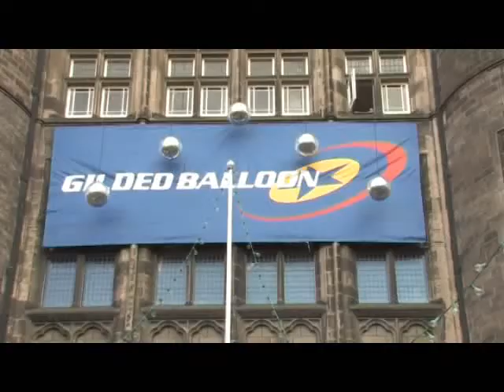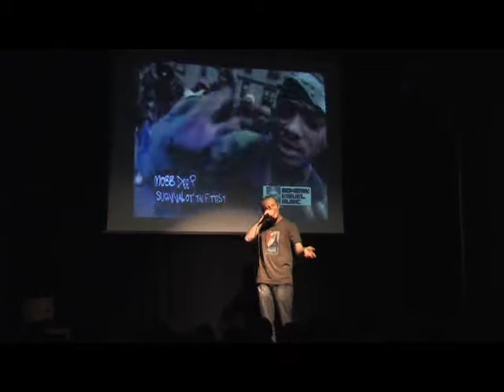Balloon TV - Week 3 Wrap-Up!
Gilded Balloon TV, presented by Patrick Monahan and featuring So You Think You're Funny, Janis, Rap Guide to Evolution.